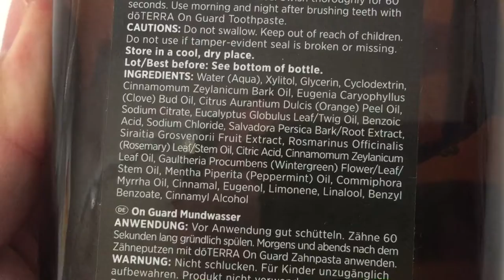Fogvédelem olajos öblítéssel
Olajkeverék az egészségesebb fogakért.